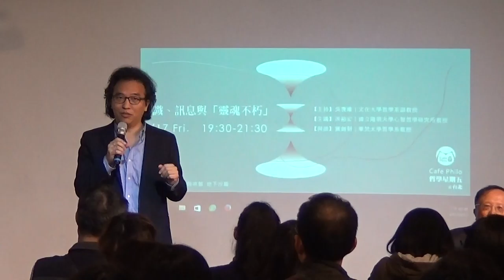【哲學星期五@台北】意識、訊息與『靈魂不朽』 20170217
【哲學星期五@台北】―「意識、訊息與『靈魂不朽』」―2017/02/17 (五) 19:30@慕哲咖啡館

只要你是清醒的，或在夢中，你一定有意識。當你看見，聽見，聞到，摸到東西，你一定有意識。意識和你長相左右，你就是意識主體，沒有了意識，你不存在。意識那麼靠近，那麼熟悉，你就是你的意識，可是到目前為止，科學還不瞭解意識是什麼？意識怎麼產生？人死亡之後，意識還在嗎？這些問題在上個世紀八〇年代之前，在科學界是禁忌，只有哲學家在討論這些已持續二、三千年的古老問題，如今卻是腦科學研究的重點。

感覺與知覺經驗如何在大腦中產生？作為一隻蝙蝠的感覺是什麼？大腦只是一堆物質，它如何產生心靈？大腦裡怎麼會有一個我？自我如何來的？動物有沒有心靈？有沒有感覺？有沒有意識？昆蟲、章魚、蝴蝶有沒有心靈？如果只有人類有意識，在生物演化的過程中發生了什麼事，使得人類異於其他動物，擁有意識？如果不是這樣，那些動物有意識，那些沒有意識？是怎樣的物理性質產生意識？或者意識不是由物質產生？機器人呢？可不可能創造人工意識？機器人可能有感覺，有意識嗎？如果物理科學無法解釋意識，這是否表示意識其實不是由物質系統産生？若是如此，它會是什麼？

本周【哲學星期五@台北】邀請到台灣研究認知科學與心智哲學的先驅洪裕宏教授，並且也邀請了專攻意識問題的冀劍制教授，來與我們談談，從哲學與科學的角度來看，意識、自我與心靈究竟是怎麼一回事。

(感謝【青平台】、【左轉有書x慕哲咖啡館】贊助場地，本活動自由入場、無需報名；無強制性消費，但是鼓勵大家在店內消費)。

【時間】2017年 02月 17日 (五) 19:30–21:30
【主持】吳豐維│文化大學哲學系副教授
【主講】洪裕宏│國立陽明大學心智哲學研究所教授
【與談】冀劍制│華梵大學哲學系教授

【策劃行政】廖健苡、吳豐維、黃昭華、梁家瑜、葉浩【海報設計】徐名慧、楊郁婷、林亭萱、徐清恬【開場主持】廖品嵐【錄音】汪業政【攝 影】梁家瑜、楊依陵、黃謙賢【直播】林士傑【摘要】林安冬、江博緯【網管】黃昭華【行政協力】黃彥傑、獨角獸